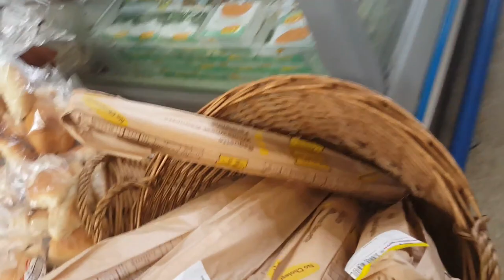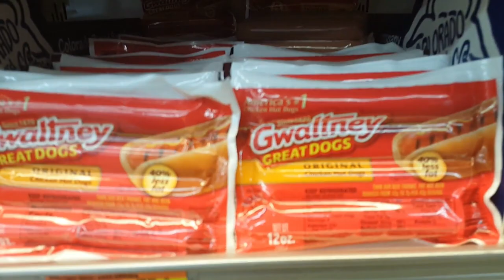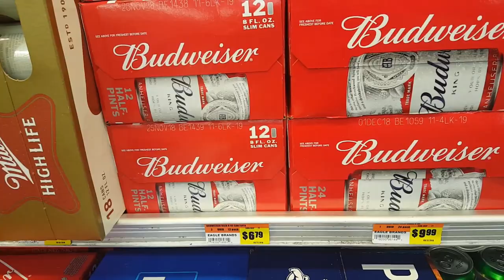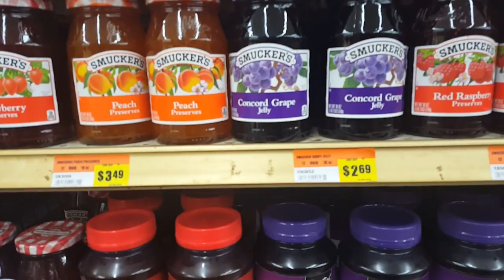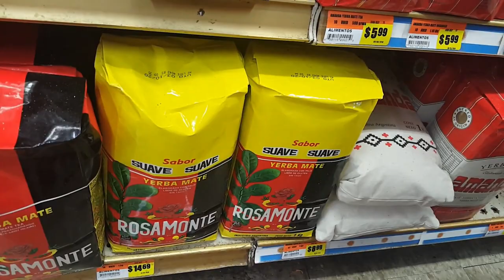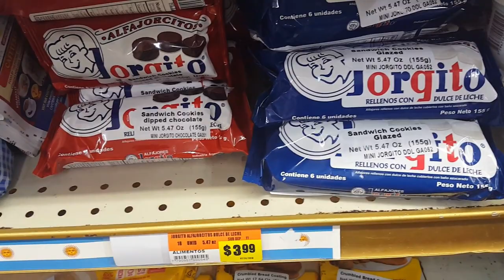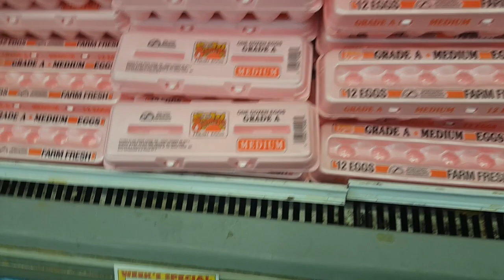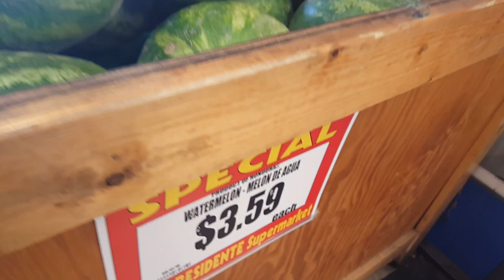De compras en Presidente Supermarket/Productos Argentinos en Miami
Te llevo de compras a un súper que tiene productos Argentinos y latinos, el de mi barrio...(hay muchos en Miami)